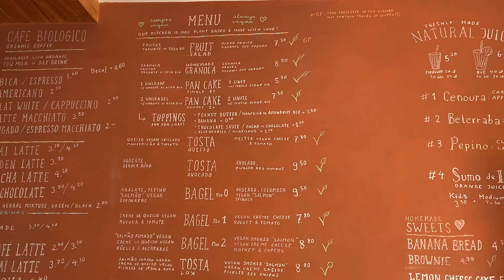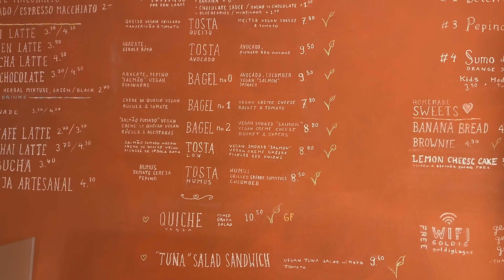What to do in Algarve, Portugal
In this video we explore the Algar Seco, Benagil Caves, eat vegan food, scuba dive and more in the Algarve. One of Portugal's famous beach-side areas!

Check out my friend's Mike & Mary's new hit song Lady Sunshine (A Day At the Beach)